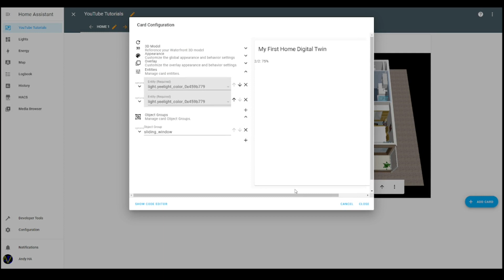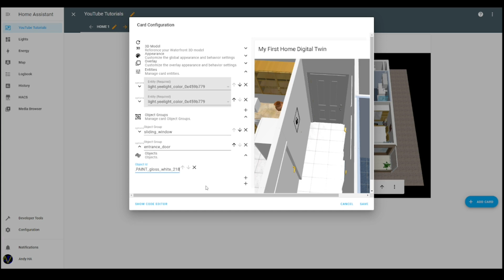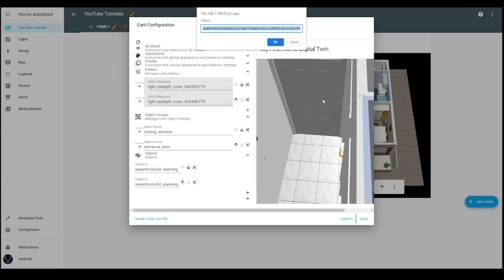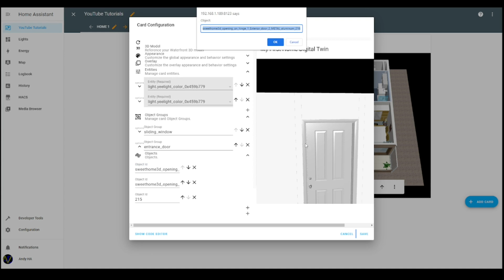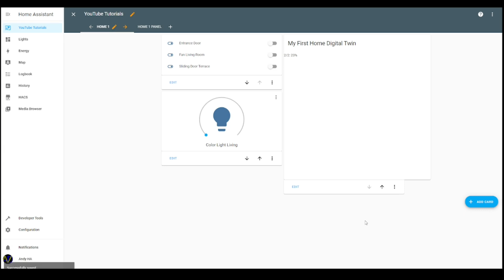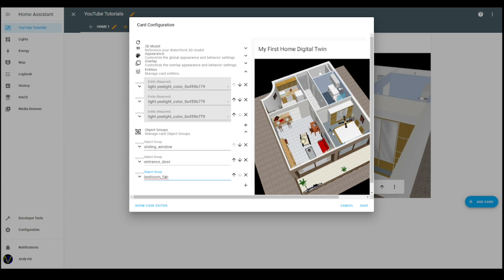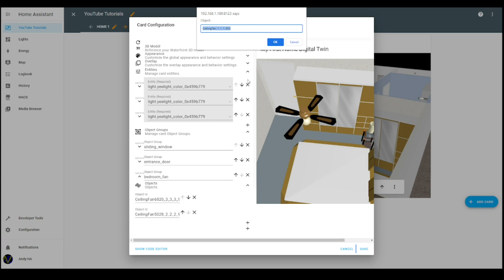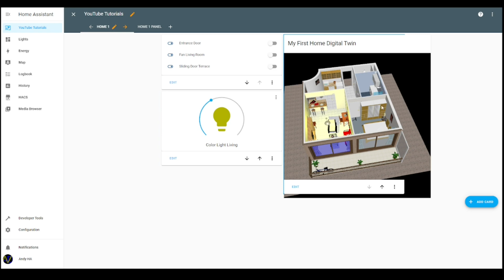Shorts 1 - Object Groups - Floor3d Custom Card for Home Assistant (YHDT)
Your Home Digital Twin (YHDT)

This is a serie of shorts, each focusing on one card capability

For the 3D rendering JavaScript library

For the best free tool to build home 3D models

For inspiration